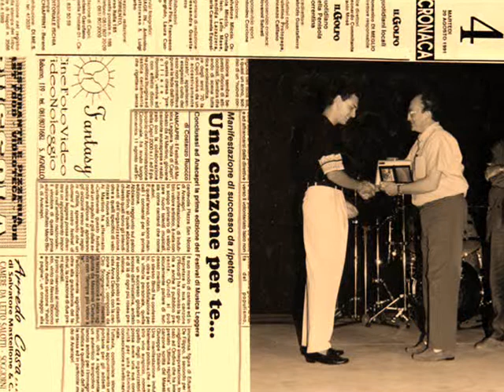Sempre più vicino a te (Massimo Castellano)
Brano del cantautore sorrentino Massimo Castellano, scritto, per la parte musicale in collaborazione con l'amico musicista Giuseppe Di Maio.
Premiato nel 1991 come terzo classificato al I° festival di musica leggera "Isola di Capri".